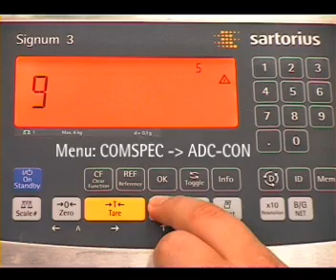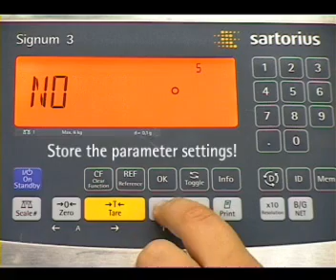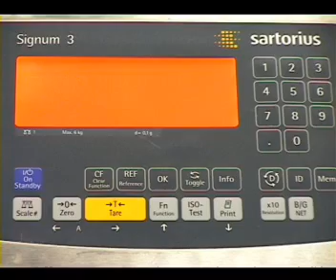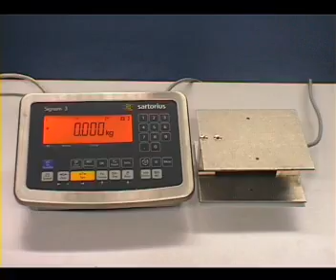CÂN ĐIỆN TỬ THANH HÀ - Cân Sartorius - Hướng Dẫn Sử Dụng Cân Signum - Phần II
cân điện tử Thanh Hà, cân điện tử HHK, cân điện tử Huy Hoàng Kim